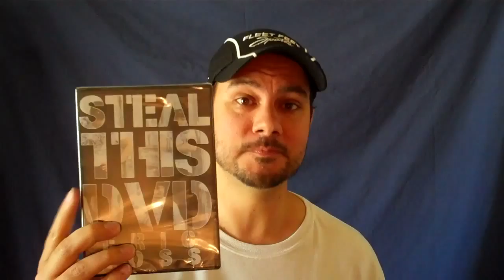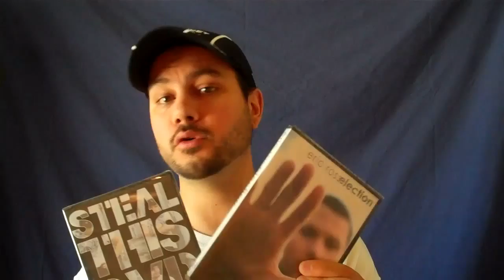VLOG: Eric Ross DVD Giveway Extension - Expires 6/16/10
Jeff talks about the extension on our popular DVD Giveaway promotion, only Offer expires on 6/16/10